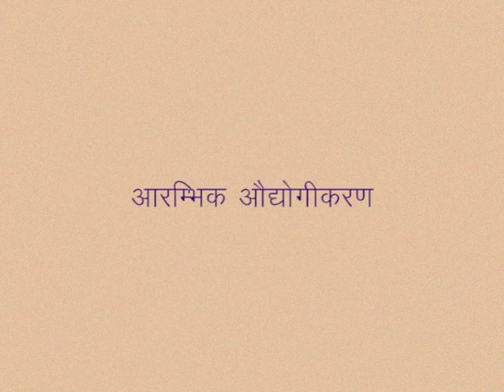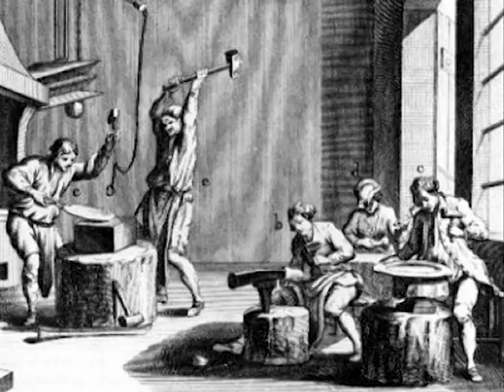CLASS 9th SOCIAL SCIENCE | CHAPTER 9 Industrial revolution and social change